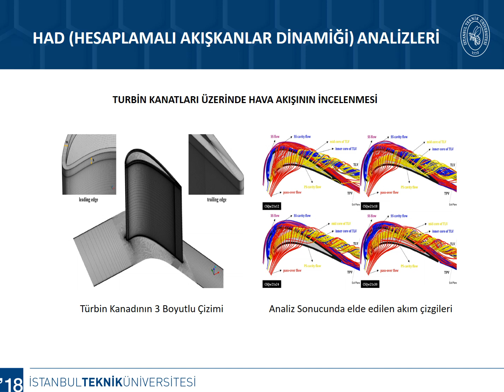İTÜ Makina Fakültesi Akışkanlar Mekaniği Grubu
İTÜ Makina Fakültesi Akışkanlar Mekaniği Grubu 2018 yılı çalışmaları